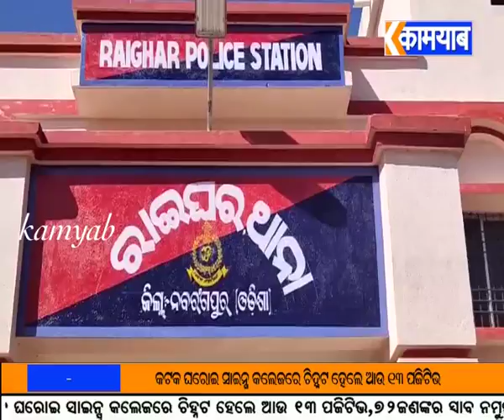ସଂଘ ନାମରେ ଜୋର ଜବରଦସ୍ତି ଟଙ୍କା ଆଦାୟ